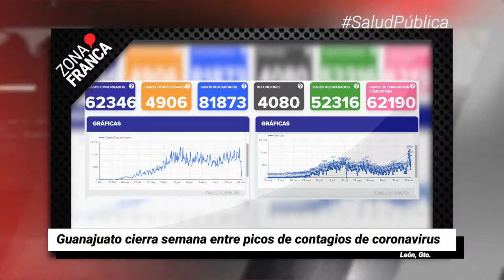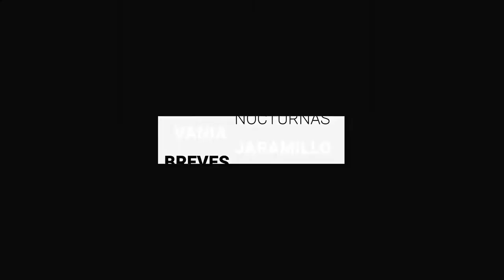Guanajuato cierra semana entre picos de contagios de COVID-19 | Breves de la Zona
BrevesDeLaZona📰 | Estas son las noticias más importantes de hoy
- Alistan tres camiones más para evitar aglomeraciones y contagios COVID-19.
- Por primera vez en 50 años, suspenden Expo Navideña en Celaya.
- Guanajuato cierra semana entre picos de contagios de coronavirus.